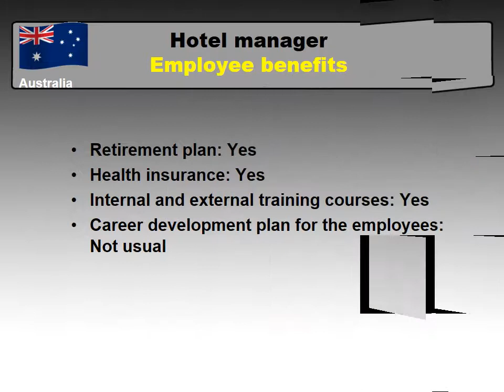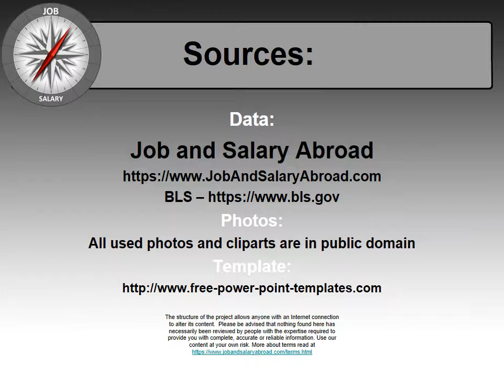Hotel manager Salary in Australia - Jobs and Wages in Australia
What salary does Hotel manager earn in Australia?
How to find a job as Hotel manager in Australia?

Average salary in Australia and Average salary for Hotel manager in Australia comparison.

The most common places and cities in Australia to find a job
Required skills for Hotel managers
Typical job requirements for Hotel manager in Australia
Working hours and paid leave system in Australia
Employee benefits for a Hotel manager in Australia
Job types for a profession - Hotel manager